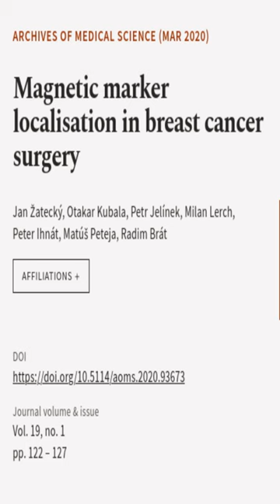Magnetic marker localisation in breast cancer surgery | RTCL.TV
### Keywords ###

### Article Attribution ###
Title: Magnetic marker localisation in breast cancer surgery
Authors: Jan Žatecký, Otakar Kubala, Petr Jelínek, Milan Lerch, Peter Ihnát, Matúš Peteja ,and Radim Brát
Publisher: Termedia Publishing House
DOI: 10.5114/aoms.2020.93673

### Video Timestamps ###
0:00:00 - Summary
0:00:24 - Title
0:00:31 - End